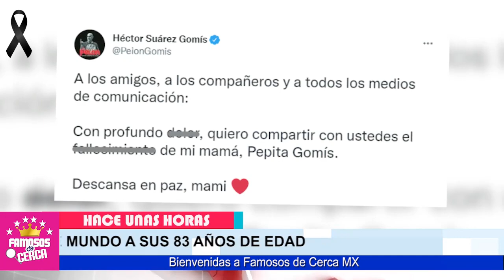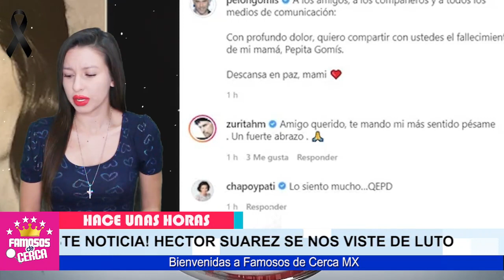🎚️🖤 𝗦𝗘 𝗥𝗘𝗩𝗘𝗟𝗔 𝗟𝗔𝗠𝗘𝗡𝗧𝗔𝗕𝗟𝗘 𝗡𝗢𝗧𝗜𝗖𝗜𝗔 ! Descansa en Paz / 𝗦𝗘 𝗙𝗨𝗘 𝗠𝗨𝗬 𝗥𝗔𝗣𝗜𝗗𝗢 🛑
DESGARR4DORA NOTICIA Llega a la Familia de Hector Zuarez

 BIENVENIDOS!!!
suelta la sopa
televisa
exclusivas
venga la alegria
tv azteca
polemica
chismes
Entertainment
farandula mexico